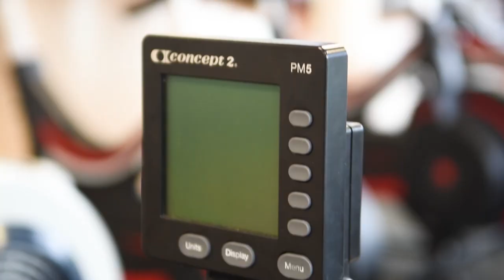Student Sporting Stories | Gym with Arielle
🏋️‍♀️💪We caught up with a few of our fantastic University of Nottingham students to find out more about how they use their UoN Sport & Fitness membership to reach their goals!